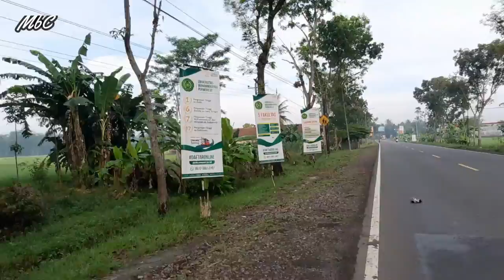DESA TUNGGALROSO PREMBUN KEBUMEN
Desa yang merupakan Tapal Batas dari Kabupaten Kebumen karena berbatasan langsung dengan Kabupaten Purworejo.